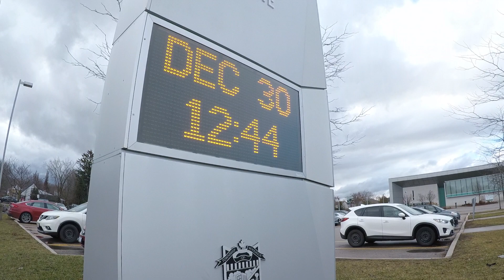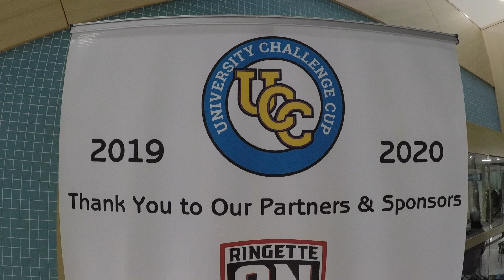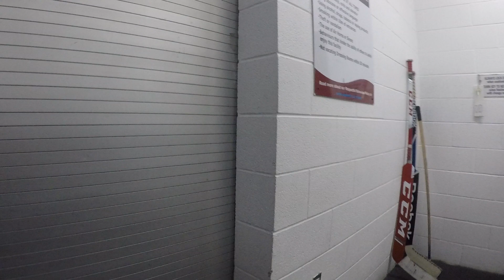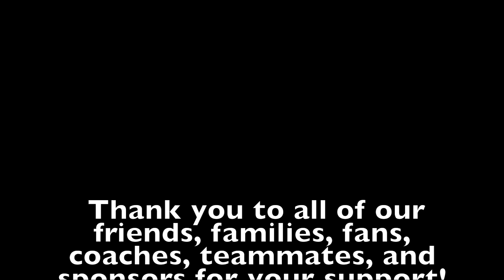Brock University Badgers - University Challenge Cup 2020 Champions - Ringette Nationals GoPro Hero 5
University Challenge Cup 2020
Hosted by the Laurier University Goldenhawks
Brock University Badgers
Ringette
National Championship
University Challenge Cup (UCC's) Tier 1 Champions

Brock Ringette IG: @brockringette

Video Filmed and Edited By Alyssa Godin